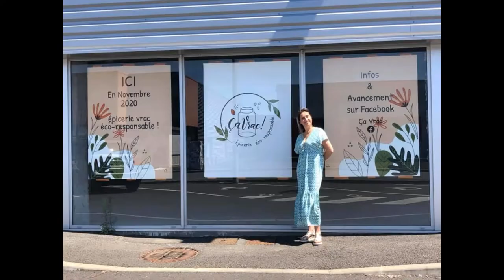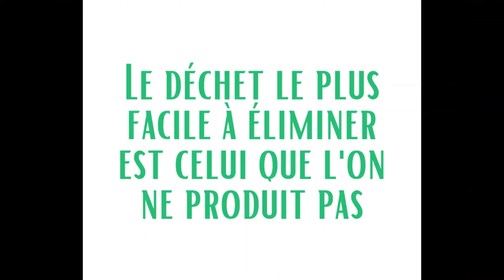O P'TIT BOCAL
O’Ptit Bocal à Ézy-sur-Eure : votre épicerie vrac bio locale et zéro déchet.

O’Ptit Bocal à Ézy-sur-Eure est une épicerie réputée pour ses produits locaux de qualité et 100 % bio. Situé au cœur de la Normandie, ce magasin propose des produits en vrac dans des contenants recyclables pour limiter les emballages en plastique dans un concept zéro déchet. Devenez un consom’acteur !

Votre épicerie O’Ptit Bocal est un lieu convivial et chaleureux qui vous accueille du mardi au dimanche. Anne-Sophie et Yoann Guiborel, les gérants et créateurs de la boutique, se sont lancés dans l’aventure en 2019 : la création d’une boutique tournée vers l’écologie et la réduction des déchets. La vente de produits en vrac permet de réduire les emballages en plastique et d’acheter uniquement ce qu’il vous faut, sans gaspillage.